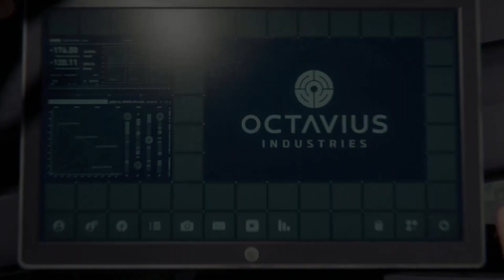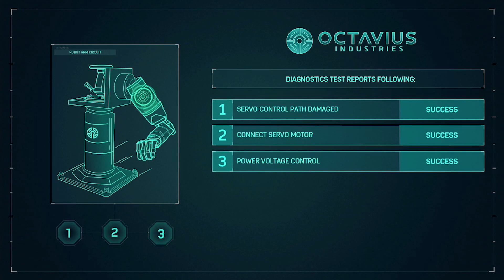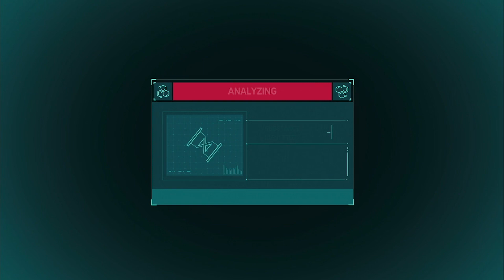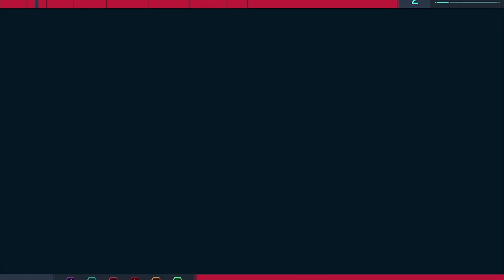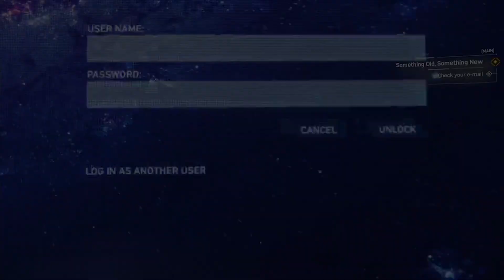Marvel Spider-Man Remastered Episode 2: New Threads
In this episode guys, we are back in the world of Marvel Spider-Man. We still have some tutorials to do so lets check in the lab to learn some of the science mini games that make up the game but lets also learn about towers as well as some of the POIs on the map. We also by episodes end get a new suit. Well new suit for the playthrough. The suit is like 5 years old technically. You know what I mean

Hi friends, my name is Brian, also sometimes known as Dormant, and I am the chaotic and wacky yet soothing voice of Dormant Volcano Games. I play all sorts of games including open world sandboxes (Ghost of Tsushima, Horizon Zero Dawn, Forbidden West, and Marvel’s Spider-Man Miles Morales), rogue lites/likes (Deathloop, Far Cry 6 DLCs, and Cult of The Lamb), and party games (Mario Party Super Stars, Among Us, Fall Guys). If there is a game I have not played and you want me to, feel free to let me know.

Channel artwork was done by The Tiny Taco

1. Be respectful
You must respect all users, regardless of your liking towards them. Treat others the way you want to be treated.

2. No Inappropriate Language
The use of profanity is banned. If you aren't sure if a word counts as profanity, either ask or don't use it. You will be warned.

3. No spamming
Don't send a lot of small messages right after each other. Do not disrupt chat by spamming.

4. No pornographic/adult/other NSFW comments

5. No advertisements

6. No direct or indirect threats

7. No Identifying Information

8. Follow YouTube Guidelines

New Streams on Saturday at 9pm EST

Friends of the channel is a way for me to highlight content creators across the internet that I think you as my community would enjoy.